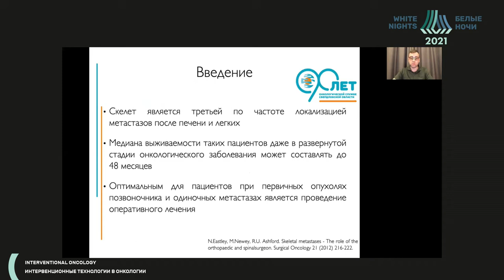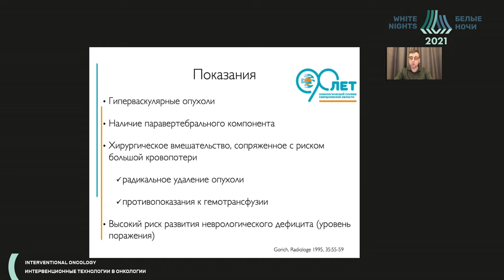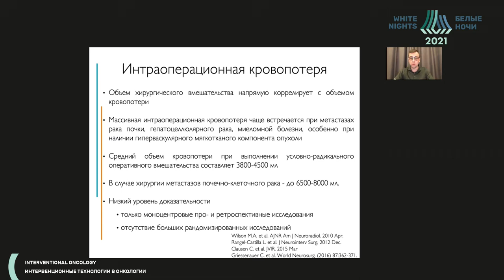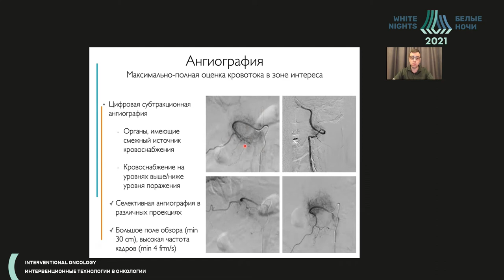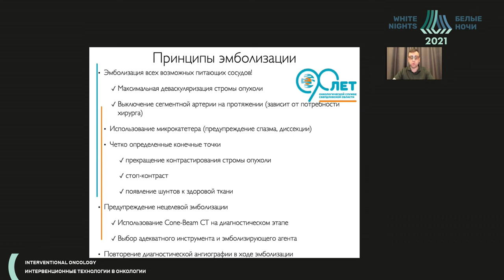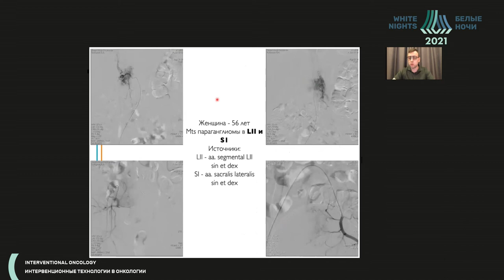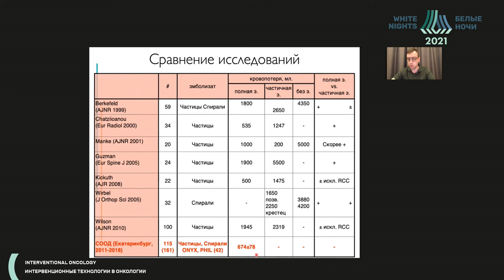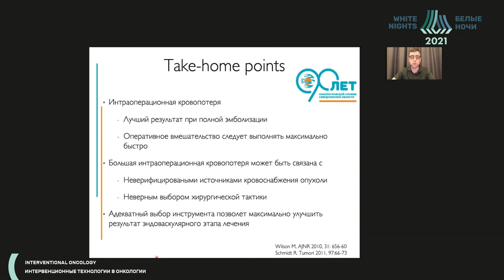The role of preoperative embolization in spinal tumor surgery (Andrey Tarkhanov)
Andrey Tarkhanov - Sverdlovsk Regional Oncological Dispensary, Ekaterinburg